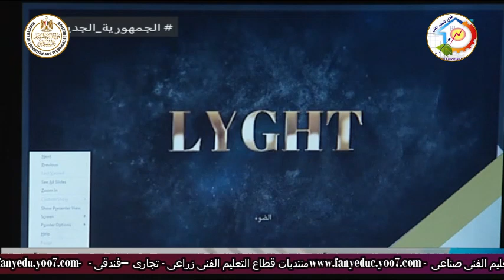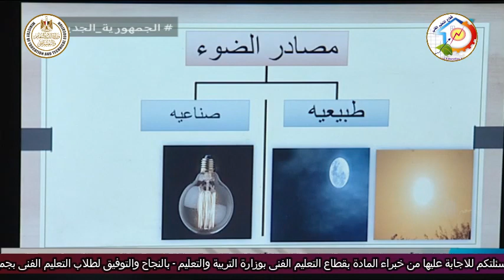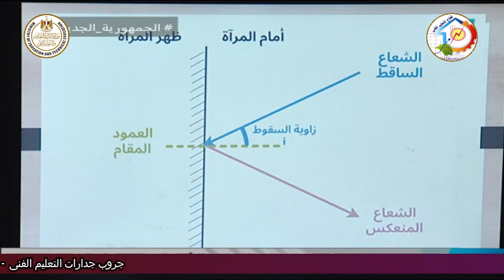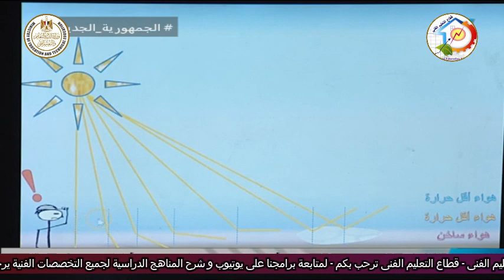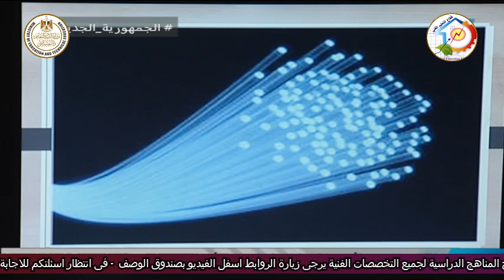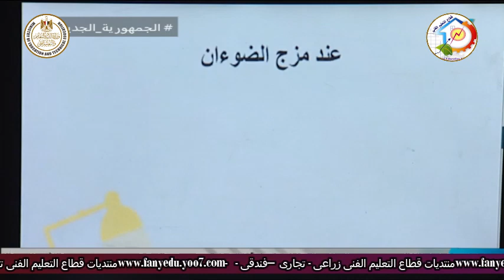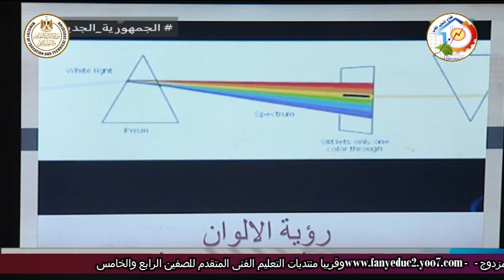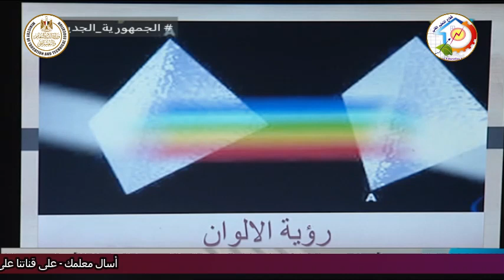التعليم الفنى - الفيزياء - الضوء - أ جيهان فاروق